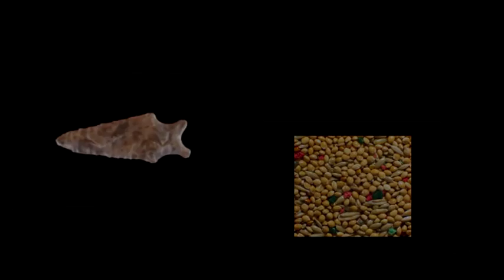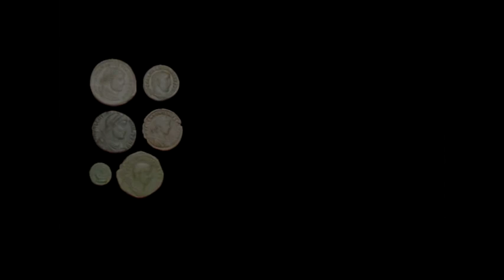¿Qué es la arqueología?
Herramienta usada por el OPCA para la difusión de las carreras de Antropología y arqueología